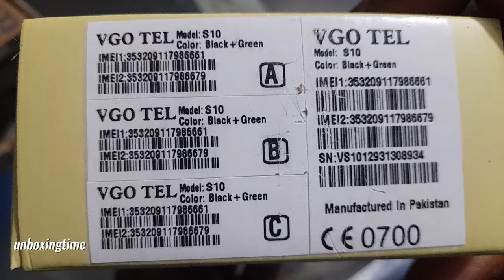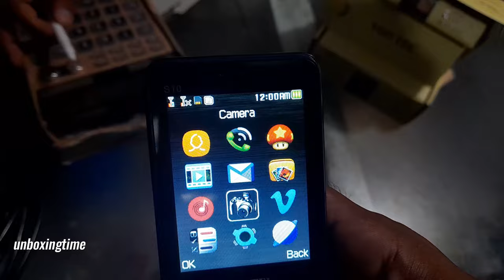VGO TEL S10 Unboxing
VGOTEL S10 Price in Pakistan
VGOTEL S10 Price in Pakistan is PKR 2375. It comes with 2.8" Screen and RAM + storage. In terms of camera, this mobile has Camera. VGOTEL S10 comes with 3000 battery.

Search Mobile Phone
VGOTEL S10 Key Specs
VGOTEL S10
(Discontinued)
Display
2.8" inches
Chipset
Front Camera
Rear Camera
Single: VGA
RAM
Storage
Battery Capacity
3000 mAh
OS
Market Status:

Release Date:

VGOTEL S10 Price & Specifications
VGOTEL S10 was priced at range of PKR 2,375. It comes with RAM and Memory. In Pakistan, the VGOTEL S10 smartphone has incredible features at a competitive price.

The VGOTEL S10 is available in colors. Due to the smartphone's specifications like its screen, camera, battery, and Processor(Chipset), buyers now prefer it as the brand launched this phone in a good price range.

The Single: VGA Single back camera and selfie camera on the VGOTEL S10 are desirable to selfie lovers. The VGOTEL S10 achieved high-speed performance because of the Chipset and GPU.

It has a 3000 mAh long-lasting battery which supports Fast Charging that may give full-day backup. VGOTEL S10 has fast and accurate performing Fingerprint and Face ID sensors in it.

With all of these amazing qualities, the VGOTEL S10 isn't available to purchase in Pakistan. From the Online Market, you may purchase the VGOTEL S10 from stores like OLX, Daraz, Priceoye, or Telemart.

The VGOTEL S10 is not available for sale in offline markets of major cities of Pakistan like Karachi, Lahore, Islamabad, Rawalpindi, Faisalabad, Quetta, Peshawar, and others.

General
Brand VGOTEL
Model S10
Browser WAP
Messaging Yes - up to 500
Display
Size (inches) 2.8"
Hardware
Memory
Card Slot Supports Upto 32GB
Main Camera
Single Digital Camera
Features LED flash
Connectivity
Bluetooth Yes
FM FM radio
2G GSM 850 / 900 / 1800 / 1900